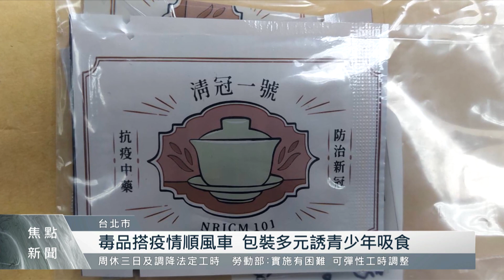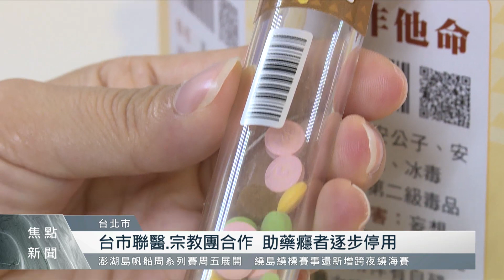新興毒品氾濫 醫示警混合使用恐中毒死亡｜每日熱點新聞｜原住民族電視台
根據《 衛福部食藥署 》最新統計，今年藥物濫用尿液檢體的陽性數比去年高，且 混合式毒品 氾濫。醫師警告多重毒品混合使用，可能導致死亡。